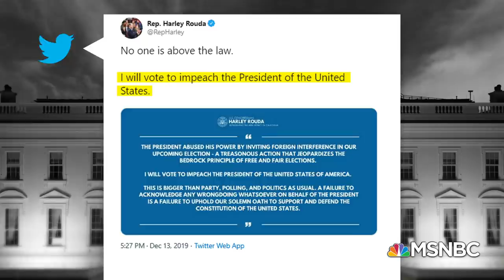Day 1,058: Trump Explodes On Dems As House Judiciary Recommends Impeachment | The 11th Hour | MSNBC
Trump calls Democrats the "Party of Hate" after the House Judiciary Cmte. votes to recommend impeachment. Aired on 12/13/19.